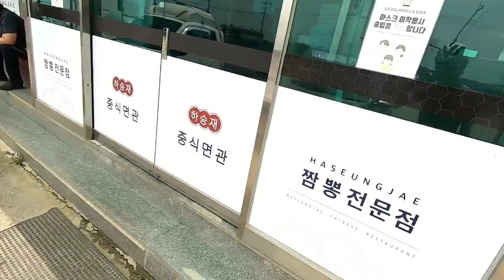익산에서 인천 영흥도까지 220km 자린이의 모험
비가 많이 내리는 날 우리는 달릴 수밖에 없었다.
과연 성공할 수 있을 가?